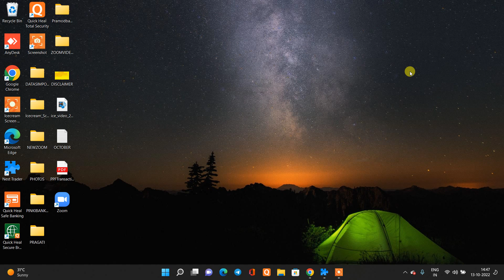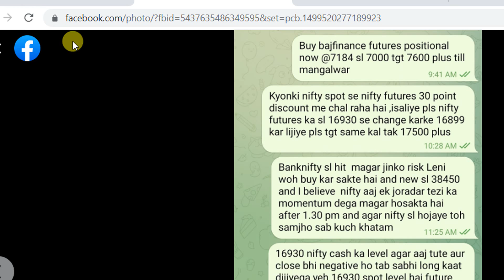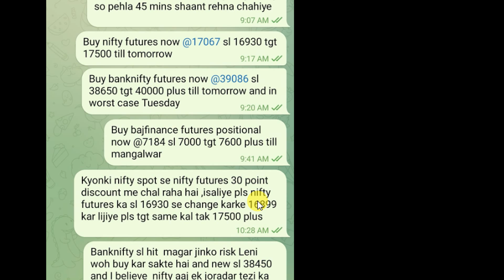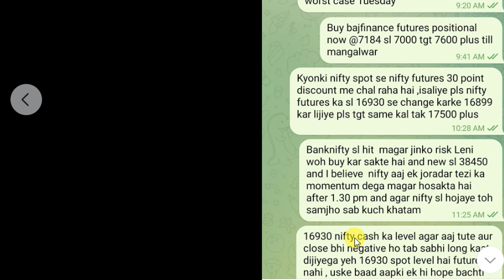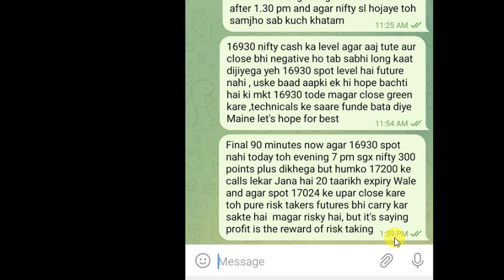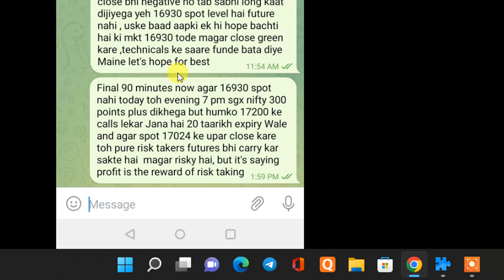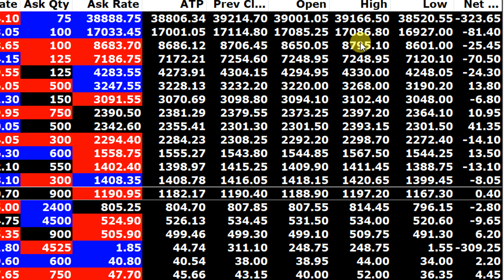MKT IMPORTANT UPDATE AT 2 48 PM AFTERNOON